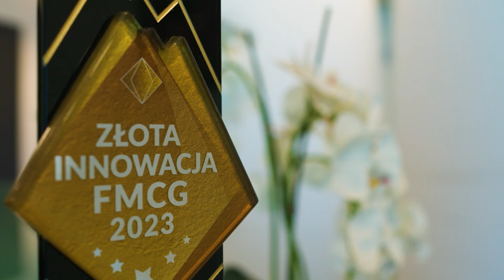Krzysztof „Fericze” Ferenc: Produkty z dużą zawartością białka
Wybór odpowiednich źródeł białka może być kluczowy dla zdrowia i formy fizycznej. O roli, jaką w codziennej diecie odgrywa w tym kontekście mięso drobiowe oraz podstawowych zasadach układania diety dla sportowców rozmawiamy z Krzysztofem Ferencem, ambasadorem marki Duda i trenerem personalnym, który w mediach znany jest pod pseudonimem "Fericze".